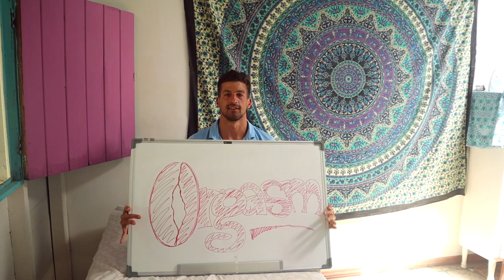The Function of the Orgasm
simple and straightforward

Ben Williams